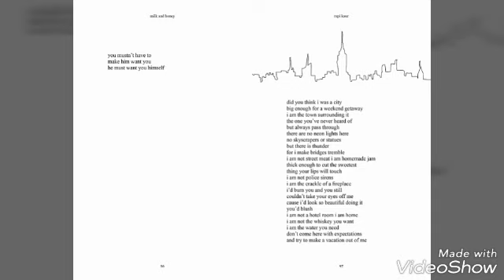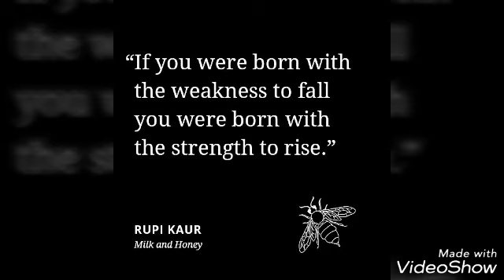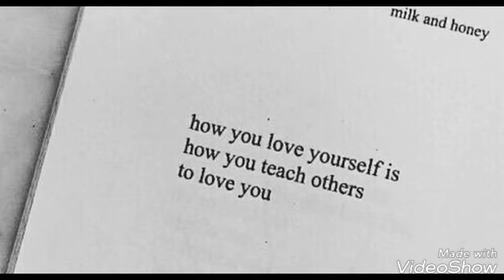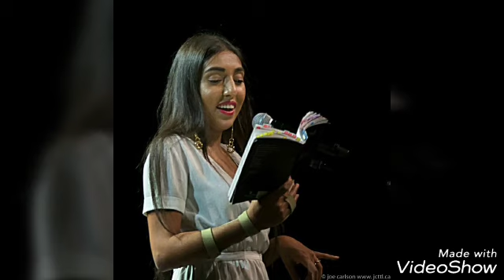Milk and Honey by Rupi Kaur -Audiobook Review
My review of the audiobook version of Milk and Honey by Rupi Kaur.

madmanreadsrokz